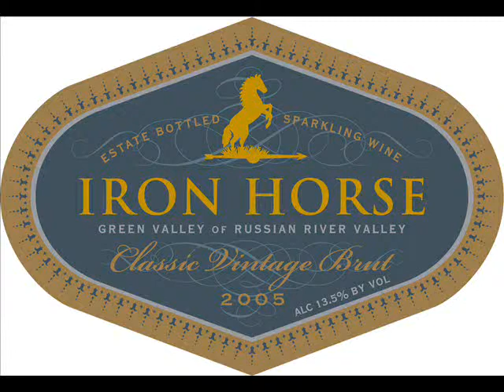Nick Disgorges 2005 Brut.wmv